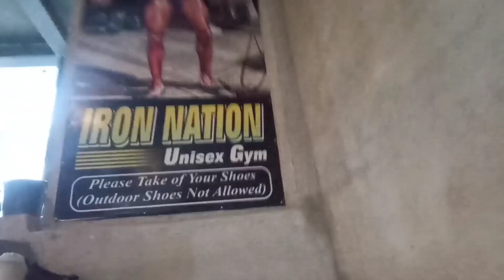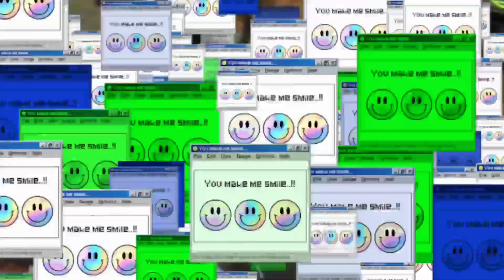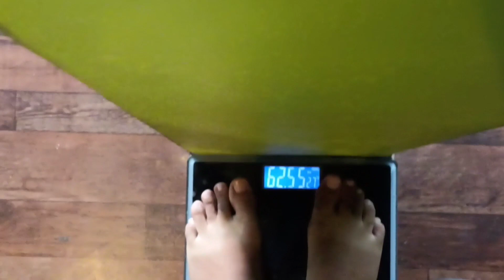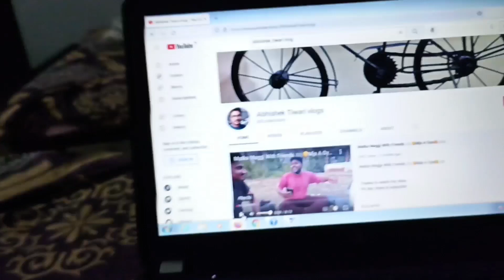First GYM Vlog 🏋🚴💪.।।@IRON_Nation_Gym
Thanks to watch my vlog,